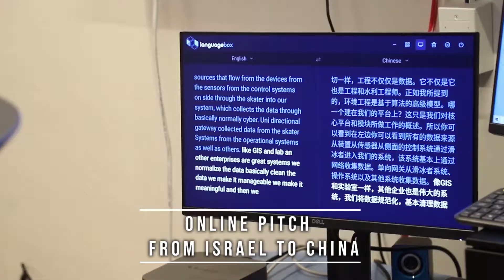"Innonation" - 5 days conference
5 days conference of Innonation with participants from China and Israel
Filming and Editing: Dori Prior